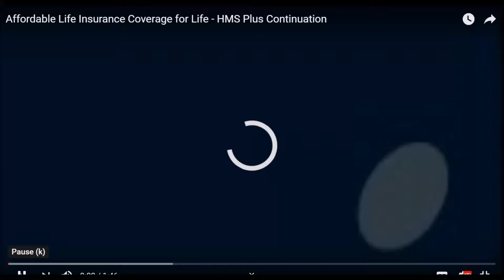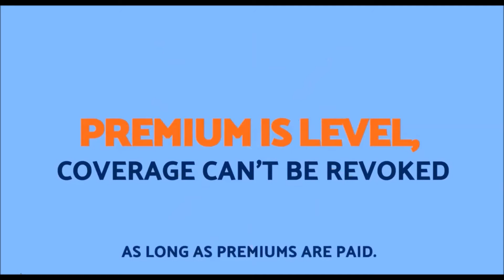JenniferLangInsuranceDivision.com | Mortgage Protection Insurance - Affordable Term Life Insurance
Now there's one term life insurance policy to cover you through every stage of life!

No exam, one application, and the policy provides protection for your loved ones and family that fits your needs now, in retirement, and at end of life.

Contact JenniferLangFinancialServices.com for more information.